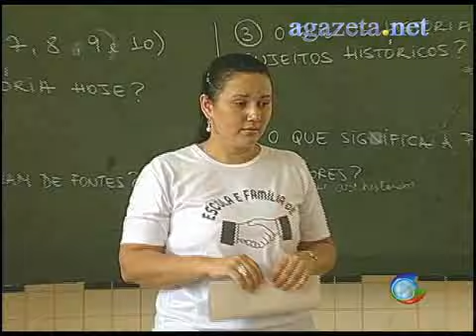Inauguração de Escola no Bairro Montanhes